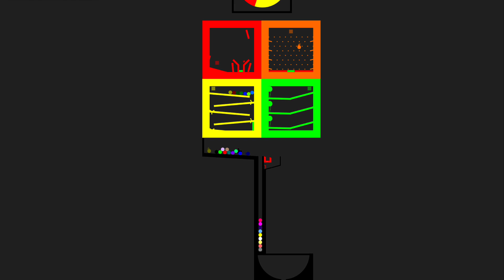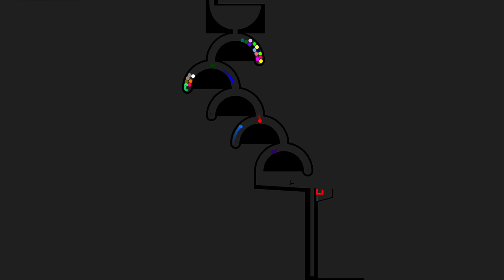15 Times Eliminations Marble Race in Algodoo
15 Times Eliminations Marble Race in Algodoo

[Music]

1.

2.

3.

4.